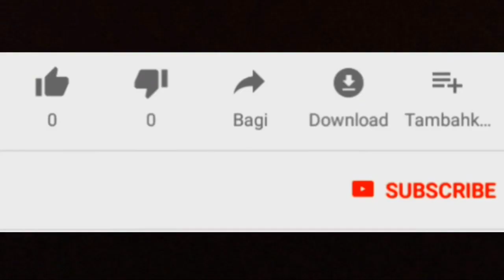First impression Yamaha XSR155 matte silver premium - Pertama dibali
Kesan pertama atau first impression saat melihat yamaha xsr155 warna matte silver premium begitu luar biasa. Sangat kental nuansa vintage. Bener bener klasik dengan warna sadel coklat dan tangki silver. Xsr155 memakai mesin sohc 1 silinder 155cc vva,4 klep yang memiliki power 14,2kw serta torsi 14,7nm. Xsr155 juga memiliki fitur lampu led depan belakang,digital speedometer,usd,hazard serta forged piston dan diasil silinder. Memiliki panjang 2007mm,lebar 804mm serta tinggi 1080mm. Berat isi 134kg serta kapasitas tangki 10,4liter. Yamaha xsr155 dijual mulai 36 jutaan otr jakarta.